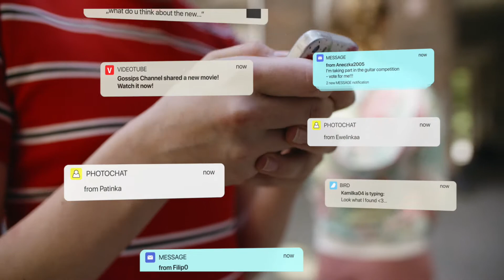keepCTRL _ FOMO [EN]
Violence, hate, patostream, sexting - these are just some of the phenomena that young people face today using the Internet.
Young network users are often unaware of the consequences of their behavior. What they are now publishing in the Internet may affect their future image.
Click sensibly keepCTRL campaign is intended for 6-8 grade primary school students, parents and teachers. During the classes we talk about how to use the Internet responsibly and warn against dangerous phenomena. We teach how to deal with online aggression, protect data and image, and how to recognize the first symptoms of media addiction.